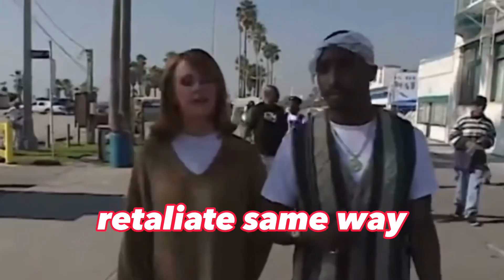Napoleon REACTS To Suge Knight Not Testifying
Napoleon FINALLY RESPONDS to Suge Knight refusing to testify on Keefe D.